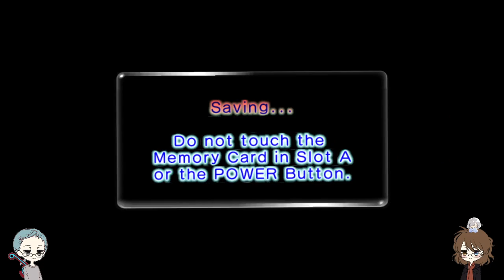The Try Hards Play Pikmin 2: Episode 51 Speedruuuun (I want to be done)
Hopefully you guys enjoy the behind the scenes thing that was accidentally left in. We are almost done!